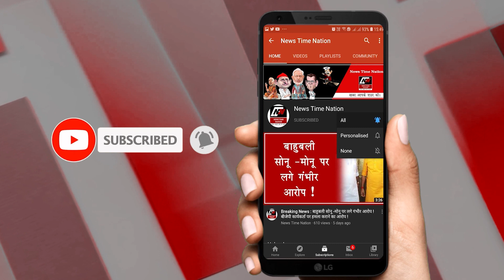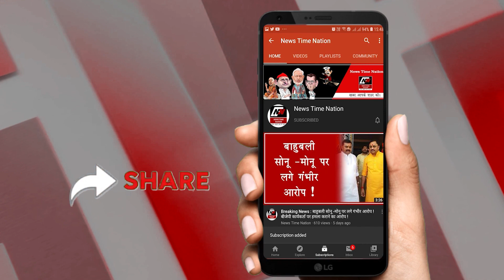Sultanpur में ब्राह्मणों ने Vinod Singh को किया मजबूर ! | News Time Nation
सुल्तानपुर जिले में विधायक विनोद सिंह को एक कार्यक्रम के दौरान सम्मानित किया गया...और ये सम्मान भी ऐसा है जिसे चाहकर भी विनोद सिंह ताउम्र नहीं भूल सकेंगे...जी हां आयोजकों ने विधायक विनोद सिंह को लड्डुओं से तौल दिया...जिससे खुद विनोद सिंह भी गद गद हो गए